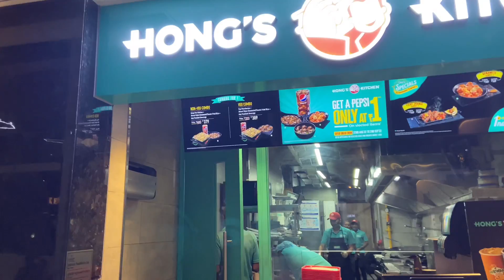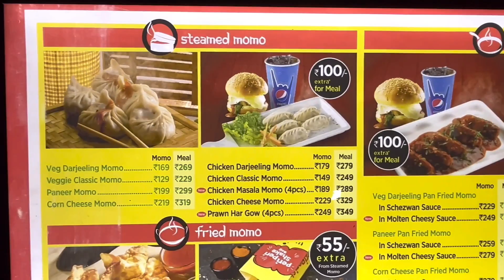Heavy driver failed again😂